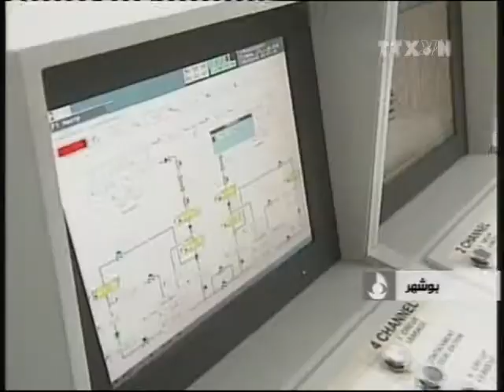IAEA họp về chương trình hạt nhân Iran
Ngày 15/9, Cơ quan năng lượng nguyên tử quốc tế (IAEA) đã nhóm họp tại Viên (Áo) với chương trình nghị sự tập trung vào vấn đề hạt nhân của Iran. Cuộc họp diễn ra ba tuần sau khi Iran để lỡ thời hạn chót phải cung cấp thông tin về cuộc điều tra kéo dài của IAEA xoay quanh cái mà tổ chức này gọi là quy mô quân sự trong chương trình hạt nhân của Tehran.